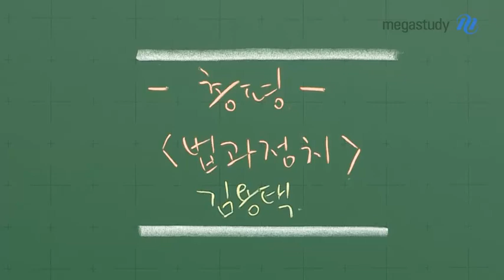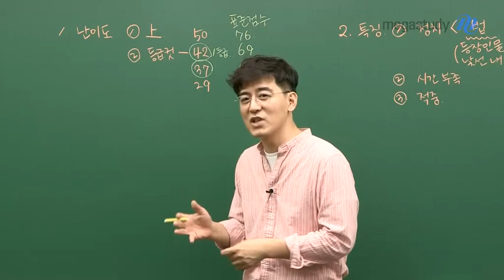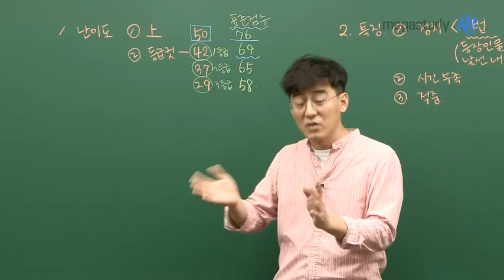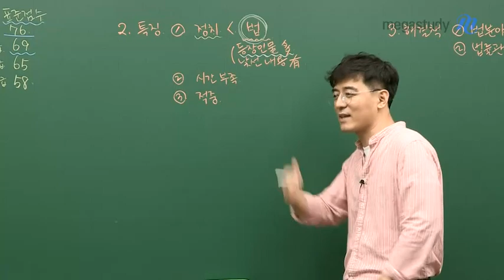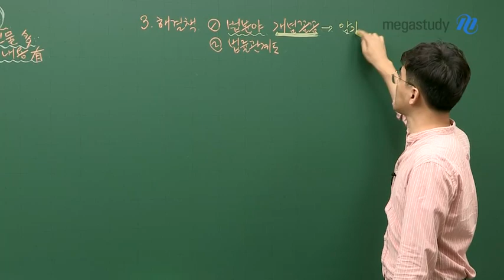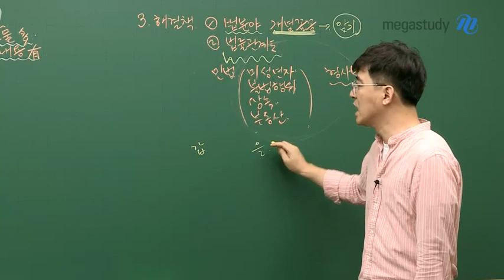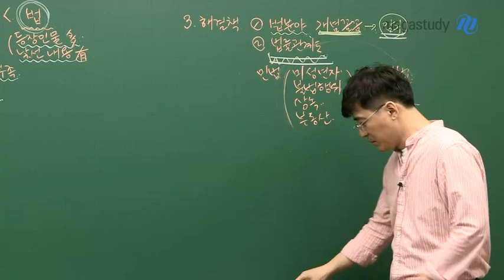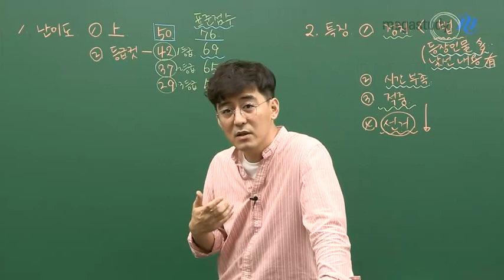[메가스터디] 사회 김용택 쌤 - ★9월모평★ 김용택 선생님의 법과정치 총평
최상위권의 이유있는 선택!
김용택 선생님의 법과정치 총평 및 학습법

1. 난이도

- 역대급 난이도 매우 어려웠음
- 킬러문항 다수 출제

2. 특징

- 정치 보다는 법이 어렵게 출제 되었음
 ㄴ 정치 고난도 문항 : 9번
 ㄴ 법 대부분 고난도 문항
- 시간부족
- 선거문제의 난이도가 낮아짐

3. 학습법

- 법 분야에 관련한 개념을 꼼꼼히 정리하고 암기
- 등장인물의 법률관계도를 정리하면 제시문을 읽는 연습이 필요
- 전략적으로 문제를 풀어가는 연습이 중요!